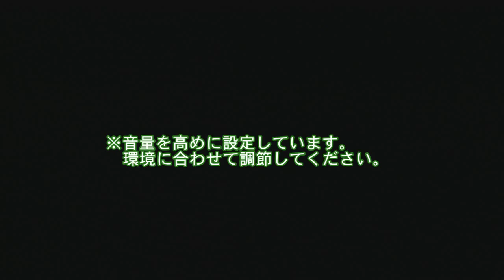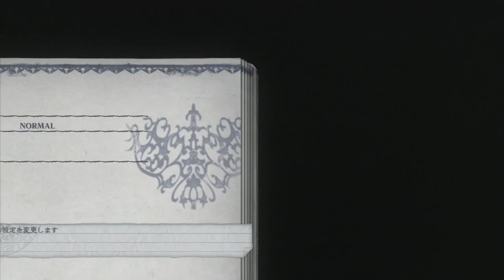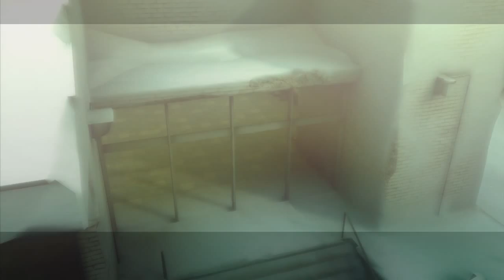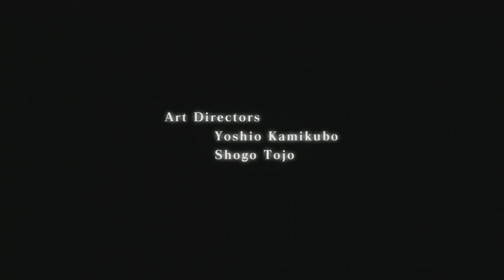[実況] 娘の笑顔を取り戻したい Part 1 [NieR Gestalt]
オープニングがネタバレな気がしても見ることがやめられない。

60fpsで視聴するにはHD（1080pや720p）を選択してください。
より滑らかな動画が見られます。

『ドラッグオンドラグーン』（DOD）の製作陣によって開発されたリアルタイムアクションRPG。
『ニーア ゲシュタルト』 (NieR Gestalt) の実況プレイ動画です。

PS３版は『ニーア レプリカント』 (NieR Replicant)